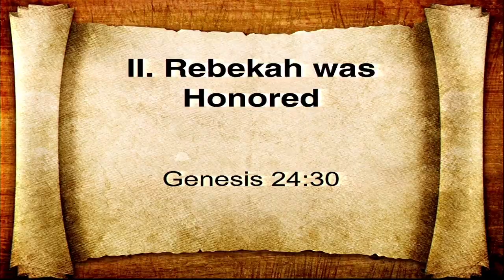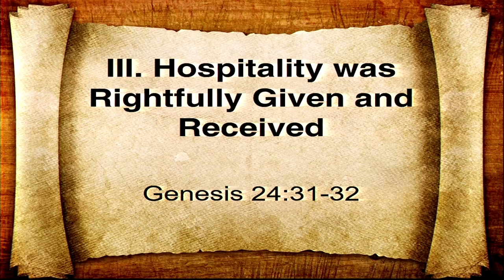Sunday School 9am September 1, 2024